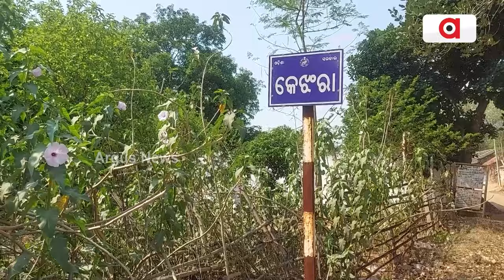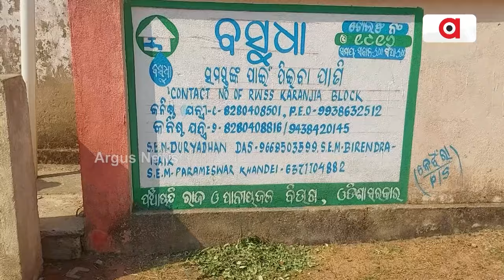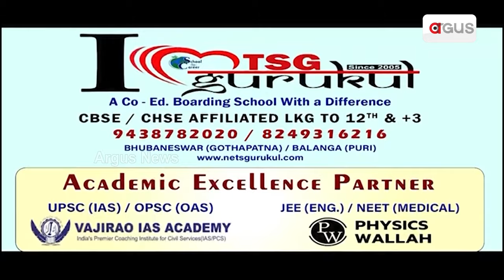ପାଣି ପାଇଁ ହାହାକାର || Mayurbhanj water problem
ମୟୁରଭଞ୍ଜ ଜିଲ୍ଲା, କରଞ୍ଜିଆ ବ୍ଲକ, ପାଟିବିଲ ପଞ୍ଚାୟତ ର କେଂଝରା  ଗ୍ରାମର ପାଞ୍ଚଟି ସାହି । .ଏଠାରେ ମୁଖ୍ୟ ସମସ୍ୟା ପାନୀୟ ଜଳ । ମିଳୁନି ପାନୀୟ ଜଳ,ଫେଲ୍ ବସୁଧା ଯୋଜନା । ରାଜ୍ୟରେ ସ୍ଥିର ସରକାରର ବିକାଶର ଅସଲ ଚିତ୍ର ।